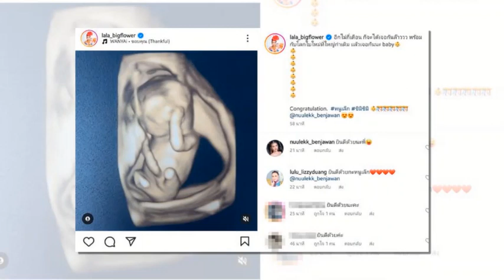ลาล่า อาร์สยาม เผยภาพอัลตร้าซาวด์นักร้องสาวเตรียมเป็นคุณแม่